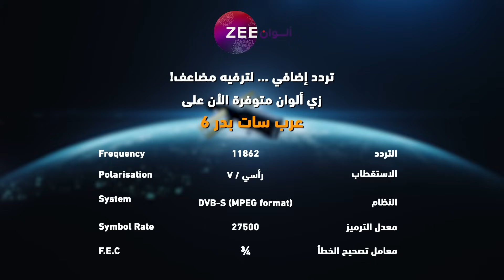مسلسل خفايا القلوب 3 - حلقة 4 - زي الوان